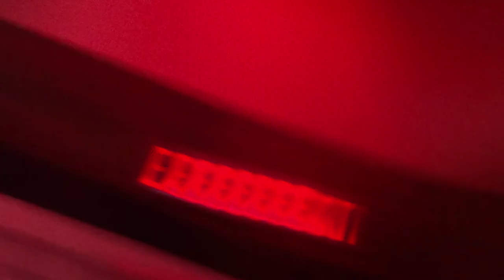The moment I noticed Pruven was at the BS Show @ House Of Vans.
He's the tallest man in the room for like ever.